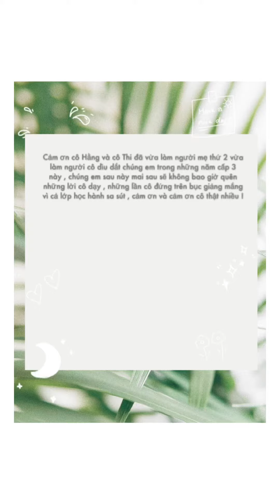NÉT ĐẸP HỌC ĐƯỜNG QUA ỐNG KÍNH 2020 - TRI ÂN THẦY CÔ - LỚP 12/6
Khi bước vào ngôi nhà A6, nhìn bao gương mặt xa lạ, trái tim nhỏ bé của tôi chợt đập những nhịp liên hồi, run sợ tự hỏi không biết 39 gương mặt xa lạ kia có làm cuộc sống của tôi trở nên vui vẻ ngập tràn những yêu thương như lũ bạn thời cấp hai hay không?
Và bất ngờ thay khi tôi phát hiện ra trái tim nhỏ bé khi xưa của tôi giờ là một vũ trụ bao la không giới hạn, 39 gương mặt xa lạ ấy giờ đang hiện hữu trong từng góc nhỏ, từng ngăn bí mật nơi trái tim tôi.
Nhớ lắm những giây phút bạn bè bên nhau với biết bao kĩ niệm, nhớ những lần hội thao ở trường, từng tiếng reo hò đến khản giọng, từng cái siết tay, nhảy cẩng lên khi dội mình vào lưới. Nhớ cả giây phút giải quán quân vụt khỏi tay cả lớp con gái, con trai ôm nhau mà khóc, những giọt nước mắt của nổi bùn nhưng thắm đẫm hương vị tình thân.
Ngày lại ngày trôi qua, mỗi ngày đến lớp là một ngày tôi nhận thêm một yêu thương từ những điều tưởng chừng như giản đơn trong ngôi nhà ấy.

Chúng em xin biết ơn cô Hằng , cô Thy đã  là người luôn luôn hy sinh thầm lặng và giúp đỡ  diều dắt chúng em để tạo cho chúng em 3 năm cấp 3 tuy nghiêm khắc nhưng vô vàng những đẹp đẽ của thời học sinh

  Cảm ơn thầy cô giáo đã luôn đồng hành, dạy dỗ tận tình, để truyền đạt cho chúng em chân trời kiến thức. Những kỷ niệm mà chúng em đã có được dưới mái trường này mãi mãi ghi dấu ấn trong tim, không bao giờ quên được đối với chúng em. Năm học cuối tại trường, cũng là cơ hội cuối cùng để gửi những lời chúc đặc biệt đến thầy cô giáo nhân ngày 20/11, chúng em xin hứa sẽ luôn học tập tốt để không phụ lòng thầy cô.

  Một lần nữa, kính gửi lời tri ân đến thầy cô, chúc quý thầy cô dồi dào sức khỏe, hạnh phúc và thành công trong sự nghiệp trồng người của mình.